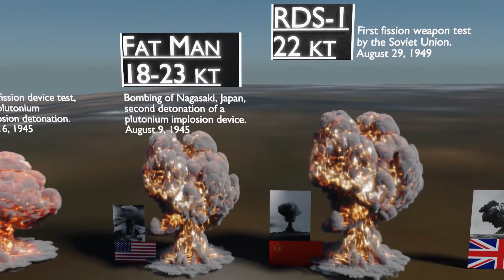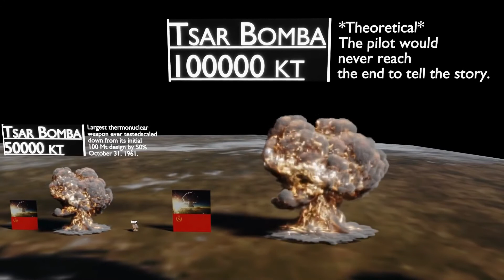Nuclear Explosion Comparison | Dangerous | Nuclear Blast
( 𝔽ℕ𝕂 ) 𝔽𝕒𝕔𝕥𝕤 𝔸𝕟𝕕 𝕂𝕟𝕠𝕨𝕝𝕖𝕕𝕘𝕖

Russia is one of the world's largest producers of nuclear energy. In 2020 total electricity generated in nuclear power plants in Russia was 215.746 TWh, 20.28% of all power generation. The installed gross capacity of Russian nuclear reactors is 29.4 GW in December 2020

russia nuclear power plant disaster
russia nuclear missile
russia nuclear power plants map
is russia a nuclear threat
russia nuclear power plant fire
russia nuclear power plant reddit
russia nuclear power plant ukraine
russias nuclear capabilities
chernobyl ukraine
ukraine chernobyl nuclear power plant
putin
russia ukraine war nuclear power plant
russia ukraine vladimir putin
russia ukraine vladimir putin nuclear
zaporizhzhia nuclear power plant
russia ukraine news
russia attacking nuclear power plant
russia shelling nuclear power plant
russia ukraine american troops
does russia have nuclear power plants
vladimir putin russia ukraine war
russia bombing nuclear power plant
russia attacks nuclear power plant
russia hit nuclear power plant
how many nuclear power plants in ukraine
world war 3
russia bombed nuclear power plant
how many nuclear power plants are in the us
hellcat pro pistol
russia hits nuclear power plant
why is russia invading ukraine
chernobyl disaster
taiwan power outages